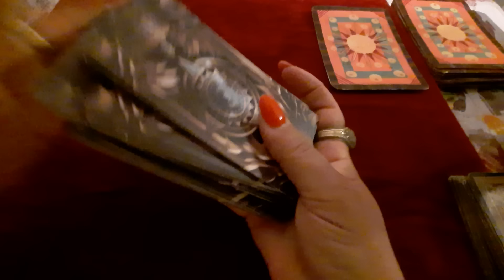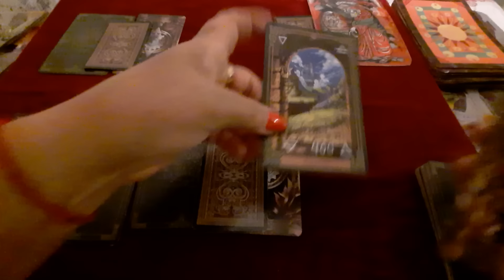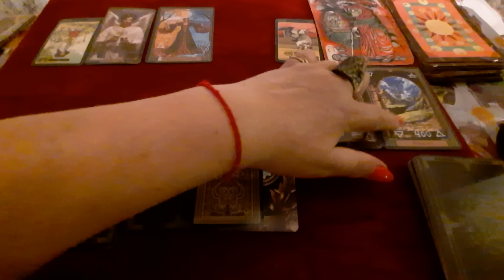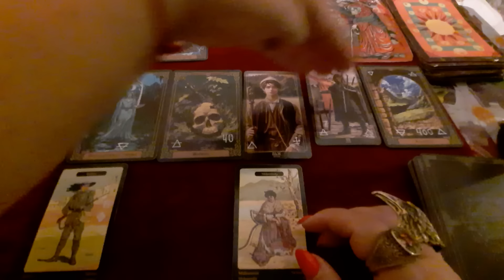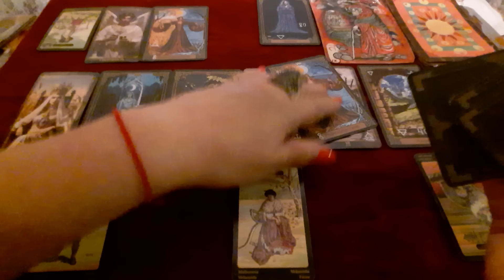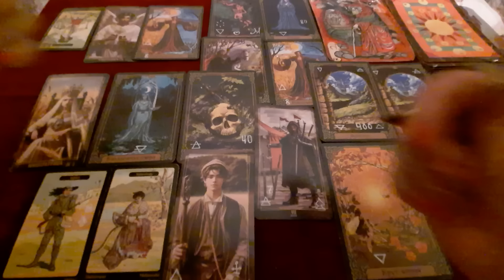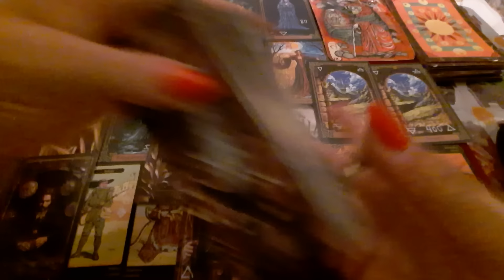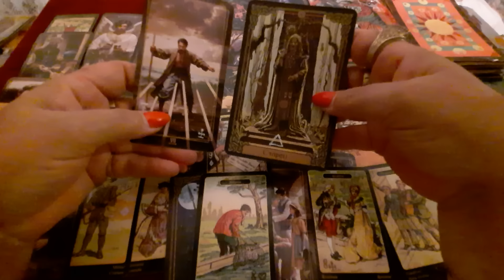Шевцова где находится .Интересную историю рассказали карты Таро.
Валерий Л. и Елена Б.
Благодарю вас за материальный успех.
Здоровье вам и вашим близким.